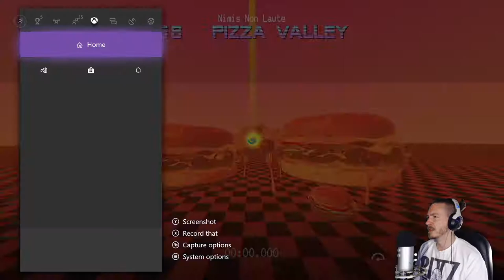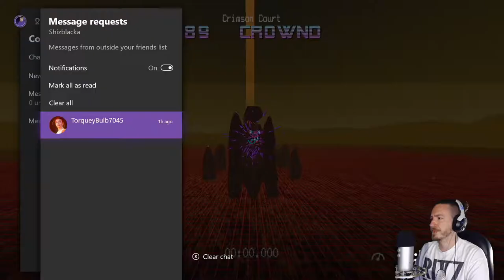Verlet Swing - Part 1 (Xbox One X)